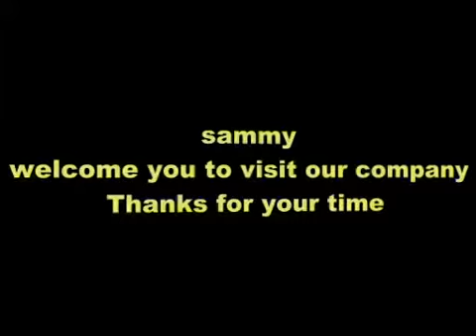SP-A-A Full automatic toilet paper production line 2.0m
QUANZHOU XINDA MACHINERY CO.,LTD. is top of professional Napkin paper machinery, facial tissue machinery, towel paper machinery, toilet paper and kitchen towel machinery, packing machinery, and OEM machinery manufacturer in China with a mature famous brand name of XINDA. Certified by CE, SGS,BV, ISO9000...